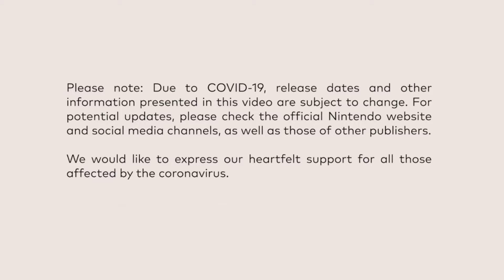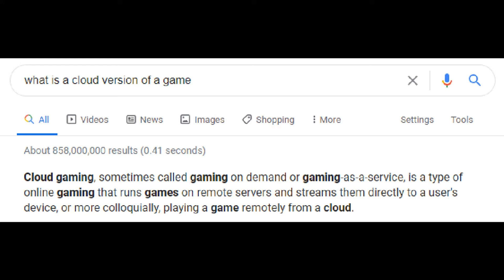Nintendo Partner Showcase 4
The season finale is here...